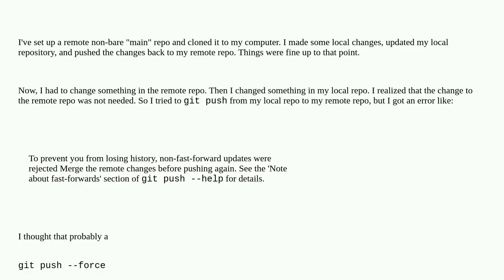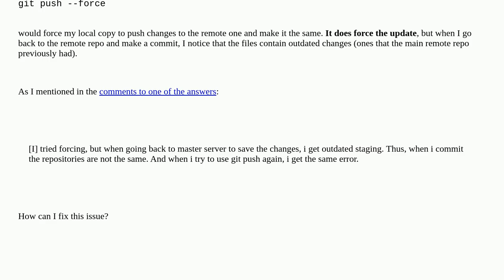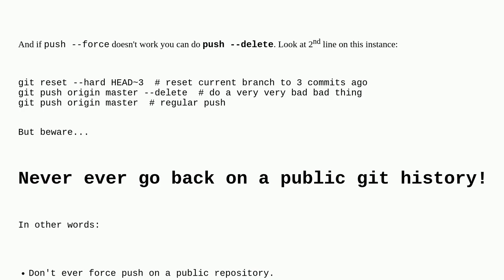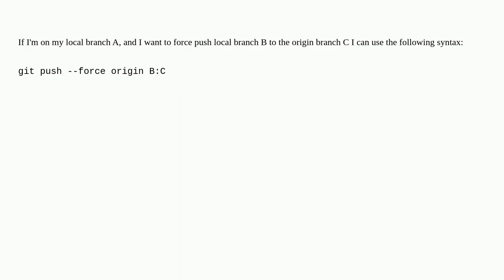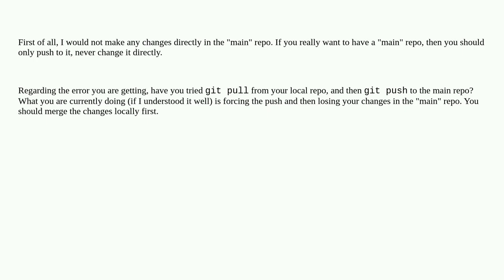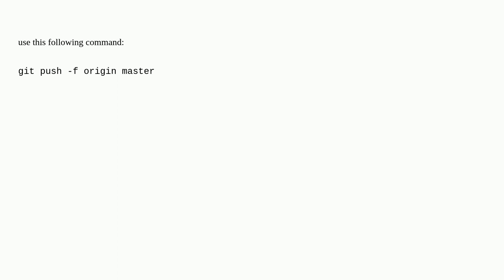How do I properly force a Git push?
A special thanks goes out to the community

  git-non-bare-repository git-push git push